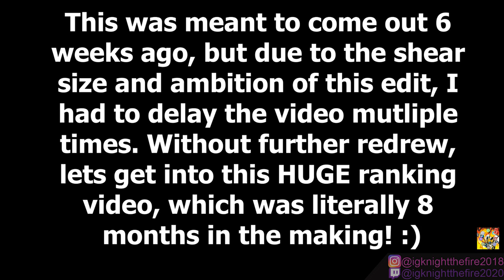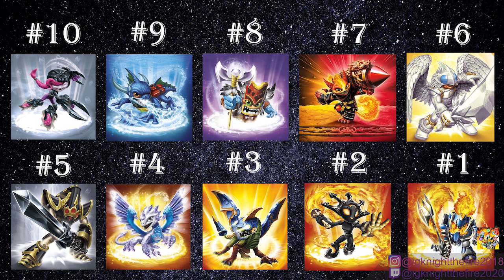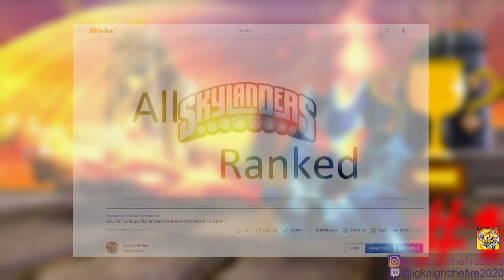ALL 167 Unique Skylanders RANKED From Worst To Best!! (As Revised For 2022)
The title does not deceive you, today I will rank every single unique Skylanders (all 167 of them) from worst to best. This ranking list does not include: Minis, Variants, Reposes, Eon's Elites or Lightcores. However, the supercharger revamps are fair game, as they have completely NEW designs and movesets, making them unique skylanders when compared to their original counterparts, therefore they get their own slots on the ranking list. This leaves us with the following characters to rank from each game: Spyro's Adventure (32), Giants (16), Swap Force (32), Trap Team (36), Superchargers (20) and Imaginators (31), to leave us with a total of 167 unique Skylanders to rank from worst to best.

In order to save time in the ranking, I didn't go into great depth about my top 10 favourites because I have a video which breaks down my top 10 favourite Skylanders in great depth already. Be sure to check out this video when you're down with the rest of the ranking for an in-depth look at my "Top 10 Favourite Skylanders"